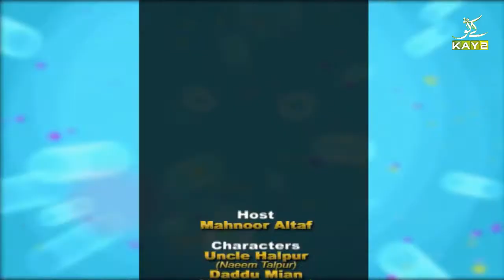Puppet Show | Uncle Halpur Ki Duniya | Education | 13th June 2021 | K2 | Kay2 TV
Kay2 TV Puppet Show Uncle Halpur Ki Duniya with Mahnoor Altaf, Educational TV Show, Puppets engage and entertain children.

|| Characters ||
Uncle Halpar (Naeem Talpur)
Dadu Mian (Abbas Nanha)
Crocodile (Hassan Ahmed)
Chinky (Nauman Talpur)
Minky (Irum)